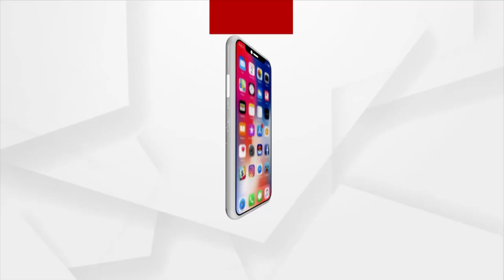BhagyaBhabisyat | 9 Feb 2022 | Argus News